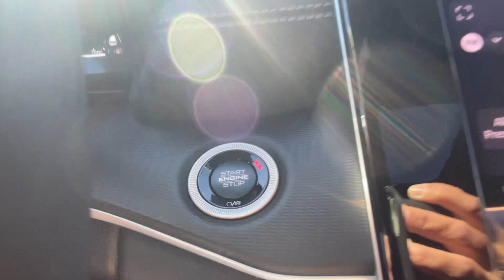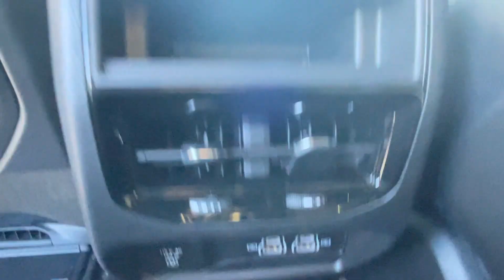2025 Jeep Grand Cherokee Laredo Vicksburg, Fulton, Schoolcraft, Portage, Pavillion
2025 Jeep Grand Cherokee Laredo 1C4RJHAG2SC272422 Video

This 2025 Jeep Grand Cherokee Laredo is full of phenomenal features such as: